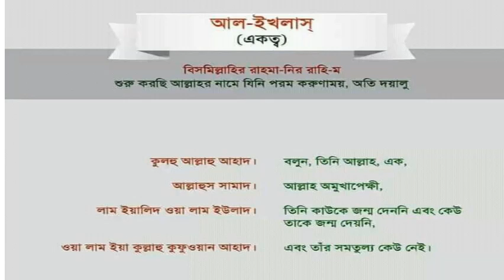3 বার সূরা ইখলাছ